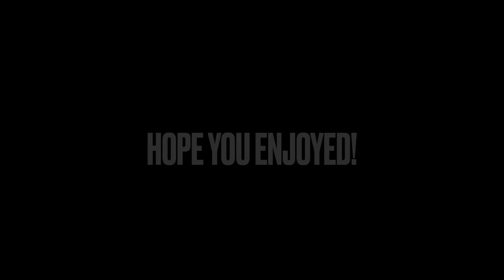Truth OR Shot Q&A (Spicy Questions!)